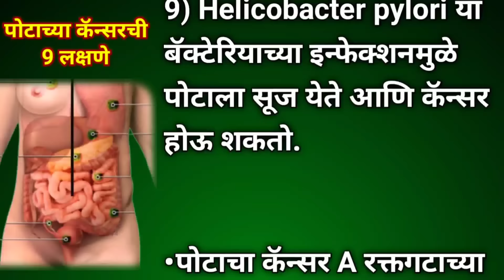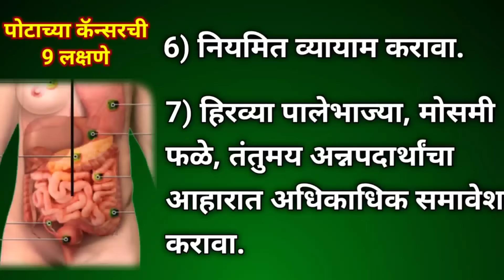ही 9 लक्षणे ओरडून सांगतात पोटात कॅन्सर पसरतो आहे | पोटाचा कॅन्सर लक्षणे | Stomach Cancer symptoms in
ही 9 लक्षणे ओरडून सांगतात पोटात कॅन्सर पसरतो आहे | पोटाचा कॅन्सर लक्षणे | Stomach Cancer symptoms in Marathi

Time Stamps :
0:00 पोटाचा कॅन्सर
0:22 पोटाच्या कॅन्सरची 9 लक्षणे
0:59 पोटाचा कॅन्सर म्हणजे काय? आणि तो कसा होतो?
01:37 पोटाचा कॅन्सर नक्की का होतो? पोटाचा कॅन्सर होण्याची कारणे?
03:13 पोटाचा कॅन्सर होऊ नये यासाठी काय करावे?

ही 9 लक्षणे ओरडून सांगतात पोटात कॅन्सर पसरतो आहे..

पोटाचा कॅन्सर खूप हळूहळू वाढत जातो. त्यामुळे सुरुवातीला त्याची लक्षणे दिसून येत नाहीत. मात्र जसजसा हा कॅन्सर वाढू लागतो, तसतशी खालील लक्षणे दिसू लागतात.

पोटाच्या कॅन्सरची 9 मुख्य लक्षणे :

1) पोट दुखणे. विशेषतः जेवल्यावर पोट दुखते.

2) जेवणानंतर अस्वस्थ व बेचैन वाटणे.

Only Marathi YouTube Channel